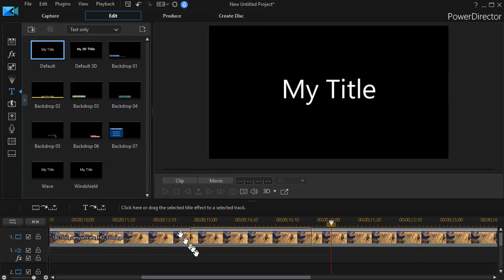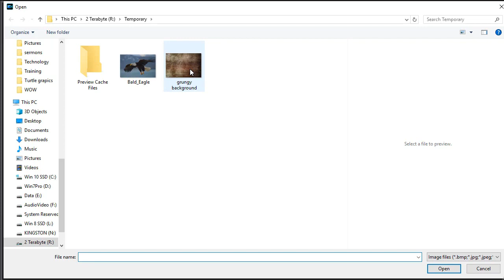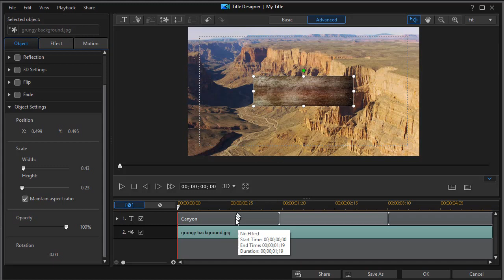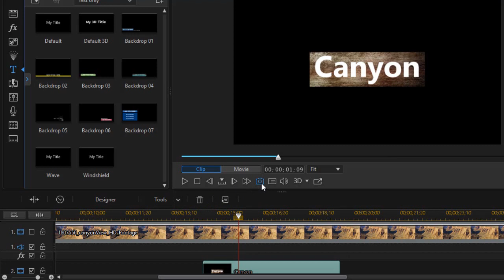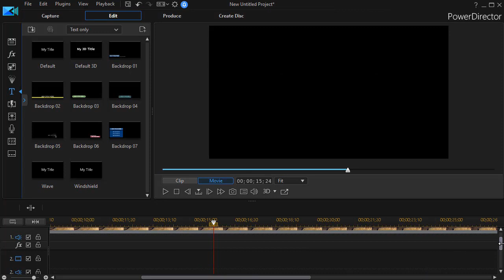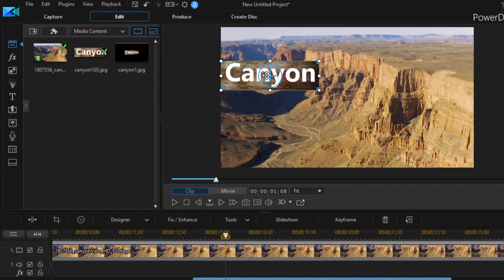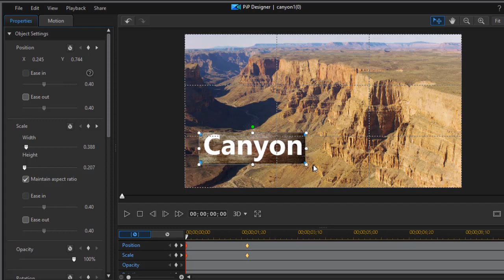PowerDirector - Create title text with a custom background